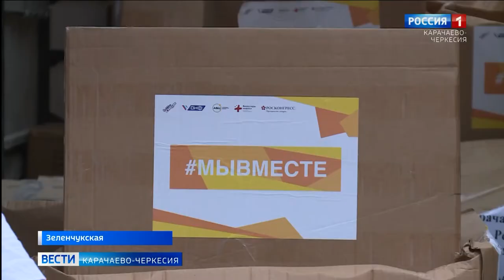В преддверии профессионального праздника медработники республики получили очередную партию СИЗ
В преддверии профессионального праздника медработники республики получили очередную партию средств индивидуальной защиты